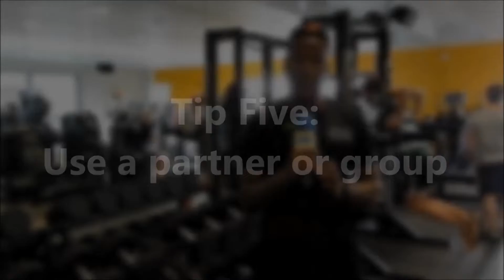Six top tips for success in keeping fit!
Wessex FM and 1610 Dorchester Sports Centre have joined forces to give you six top tips in how to make sure you're successful in keeping fit - whether that's at the gym or taking part in exercise with friends.